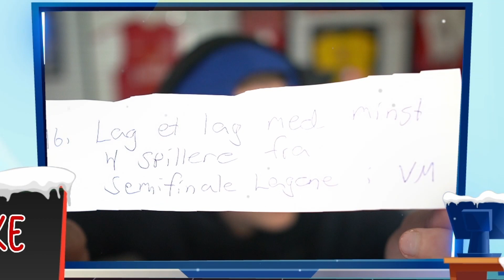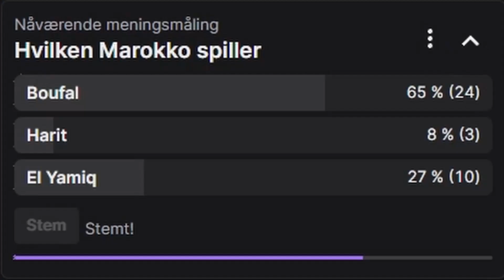ENDELIG PACKLUCK!? 🎁 Luke 16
(ANNONSE) Nå kan du støtte meg samtidig som du får råe Yo Hei Halla klær!! Gå inn på og ta en titt! På forhånd, tusen takk!!

SOSIALE MEDIER!

smile :)

ekstra tags
fvoll
fvoll fifa 23
syke pakker
ronaldo pakke
messi i pakke
icon pakke
icon i pakke
beste pakke
fifa 23 pakker
syk challenge
randulle fifa 23
randulle ronaldo
toty pakker
team of the year fifa 23
lagbyggerduell
squad building challenge norsk
randulle challenge
fotball snakk
morsom fifa video
byhopeful fifa 23
hopeful fifa 23
achenci fifa 23
lagbyggerduell fifa 23
squad building challenge icon
promo packs
inform mane
fifa 23
ronaldo
ronaldo i pakke
tobias fodnes
tobias fodnes pakker
tobias fodnes fifa 23
toty pakke
norges beste pack opening
norges beste toty
norges beste pakke åpning
tots
team of the season
tots fifa 23 norsk
norsk tots i pakke
shapeshifter
norsk tots
tots prediction
fifa 23 zero to hero
oppdrag fut
fut 23
fut 23 rtg
fifa 23 icons rating
fifa 23 icons
torres review
eto review
puskas icon fifa 23
pakker
pakker fifa 23
pack opening fifa 23
icon in pack
packs
pakkeåpning
fifa 23 packs
packopening
randulle fifa 23 packs
randulle mane
randulle pakkeåpning
voktor lag
norges dyreste fifa 23 lag
norges beste fifa 23 lag
norges første packopening fifa 23
pakkeåpning
torres pack
icon pack
icon in pack
pele matthdgamer
RTG
fifa 23 rtg
fifa 23 road to glory norsk
fifa 23 lagbyggerduell
fifa 23 squad building challenge
fifa 23 AJ3
fifa 23 road to fut champions
weekend league
fifa 23 how to score
fifa 23 hvordan score mål
fifa 23 skill tutorial
3 million team
packing sick player
fifa 23 norsk player review
fifa 23 instructions
fifa 23 how to get better
fifa 23 best formation
fifa 23 best tactics
danny aarons fifa
dannyaarons fifa 23 packs teams
fifa 23 dulle pakker
johans
johans fifa
norsk fifa
norsk fifa 23
fifa 23
randulle
dulle
dulle johans
johans randulle
mikal
første møte med fifa 23
johans spiller fifa 23
dulle spiller fifa 23
dulle fifa 23 første gang
første packs fifa 23
johans første pakker fifa
første pakker fifa 23
dennis vareide
mikal johans
randulle pakker
fifa points
roblox
packs